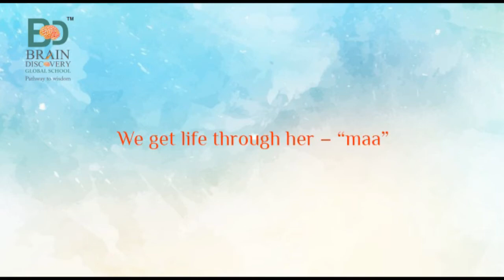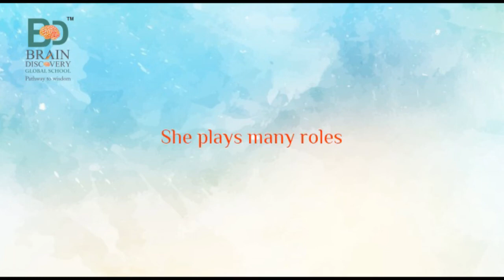Mother's day celebration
School videos